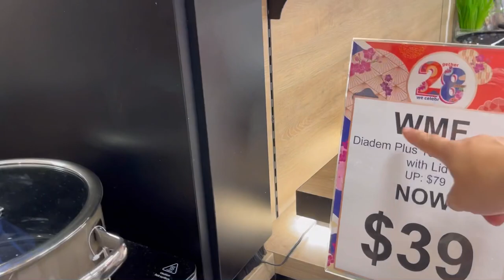LE CREUSET STORE | Le Creuset Collection | Colorful Collection of Le Creuset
Le Creuset  Collection